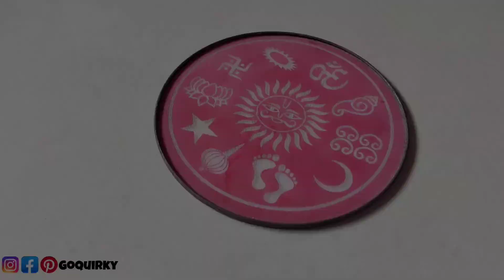सणासुदीला काढा सुंदर रांगोळ्या |2 Beautiful Festival Rangoli Designs | Attractive Rangoli | GoQuirky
*Rangoli Designs*